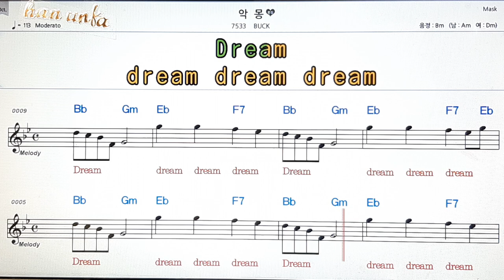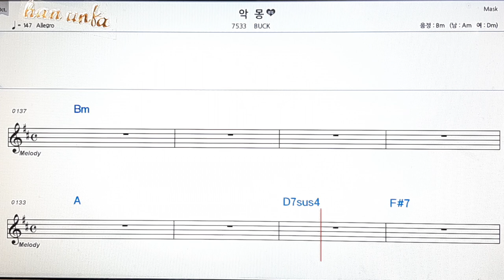악몽/BUCK👍노래 반주, 코드 악보,가라오케💋Karaoke*Sheet Music*Chord*MR